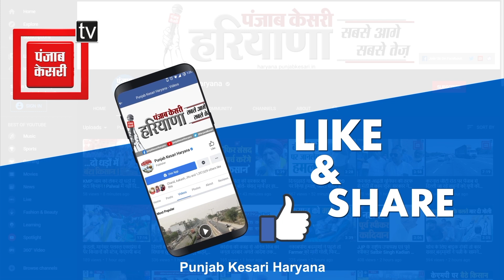Tokyo Olympics: Seema Bisla की हार से गांव में छाई मायूसी, पिता ने बताया हार का कारण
टोक्यो ओलंपिक में 50 किलो भार महिला कुश्ती मुकाबले में पहलवान सीमा बिस्ला की हार से उनके परिजनों और गांव में मायूसी छा गई है. कुश्ती मुकाबले में हार के बाद सीमा बिस्ला के पैतृक गांव रोहतक के गुढान में लोगों की उम्मीदें टूट गईं, और सीमा के पिता ने हार कारण निजी कोच का ना होना बताया है. सीमा बिस्ला के पिता आजाद बिस्ला का कहना है कि उन्हें बेटी से जीत की उम्मीद तो थी, लेकिन अगर उसके साथ उसका निजी कोच होता तो वह पूरे हौंसले से खेलती, और यकीनन मेडल जीतकर देश का गौरव बढ़ाती.